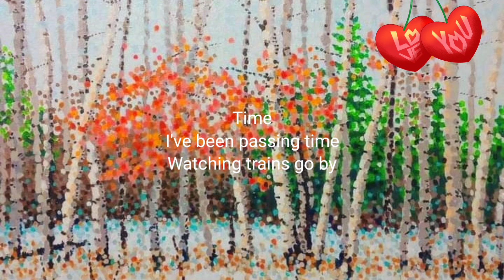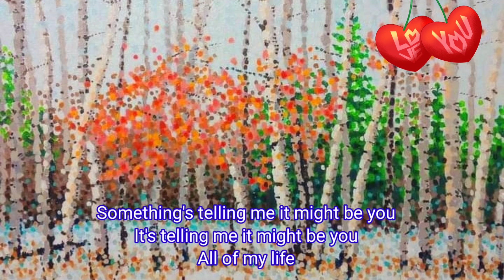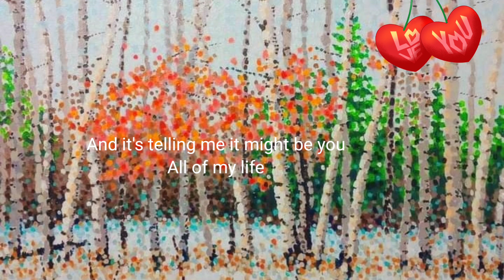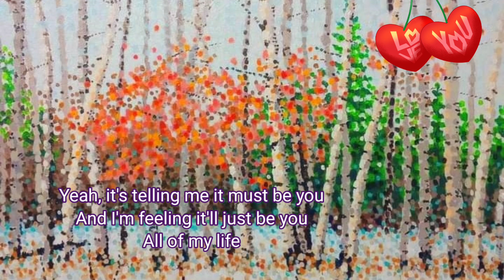IT MIGHT BE YOU BY STEPHEN BISHOP/ COVER SONG by Simply Nanete credited to the owner